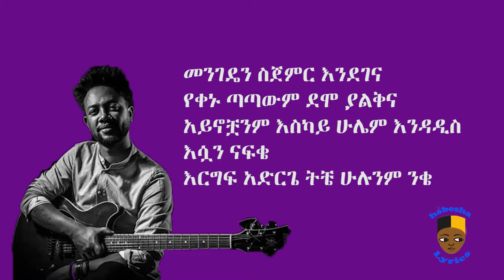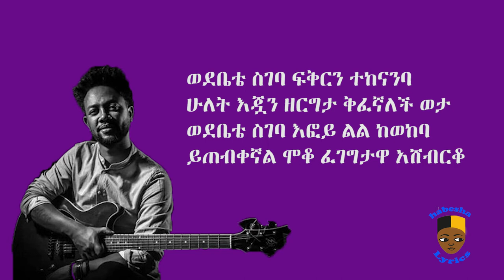new ethiopian music 2019 zerubabel molla sebat argew lyrics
new Ethiopian music lyrics video
arrangement by yamulu molla

lyrics video made by habesha lyrics